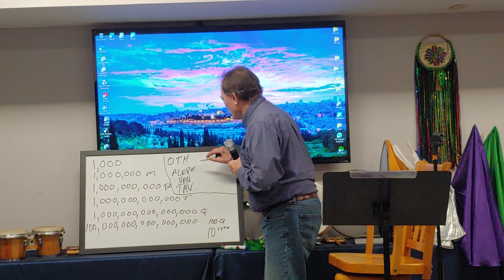The Prophet in You - Messianic Prophecies Fulfilled in Jesus Christ part 2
Jack Mansfield explores the prophecies fulfilled  by Jesus